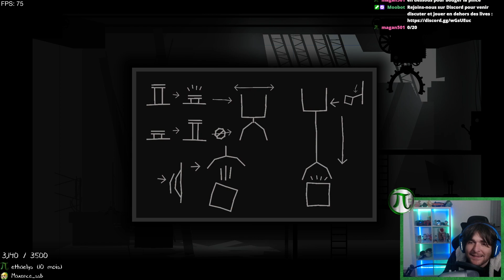Le retour sur INSIDE ?? - Geometry Dash #1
Salut Youtube, aujourd'hui, découverte en live de Geometry Dash et de niveaux custom sur le jeu !
N'hésite pas à me partager tes niveaux favoris en commentaires (et met un pouce bleu stp bg)